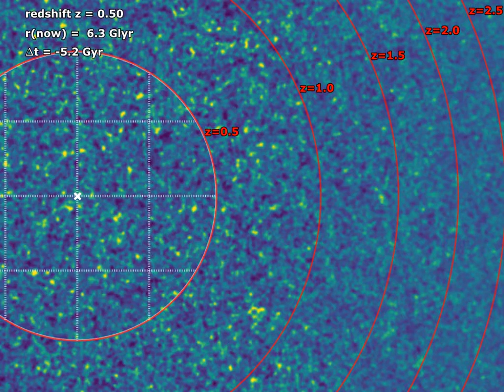Lightcone matter density evolution